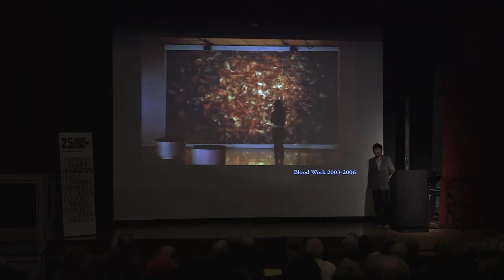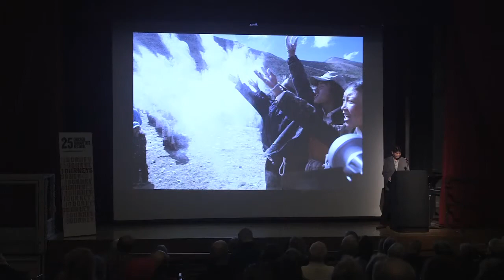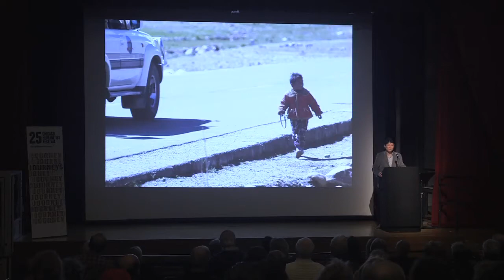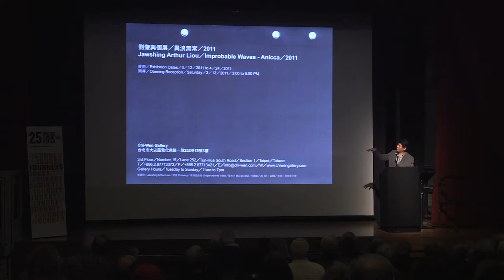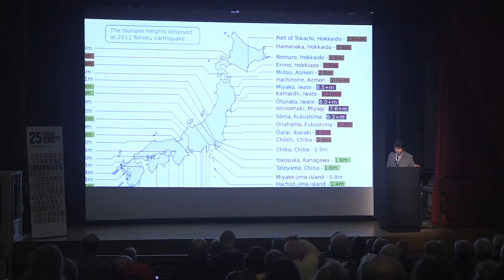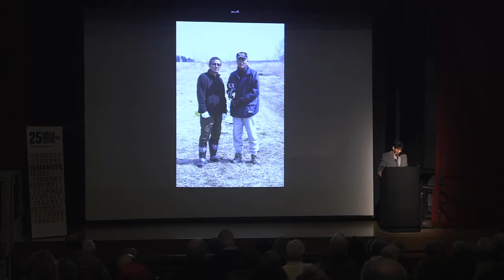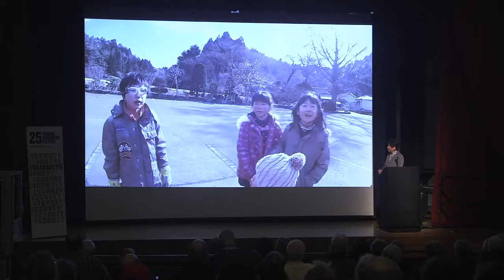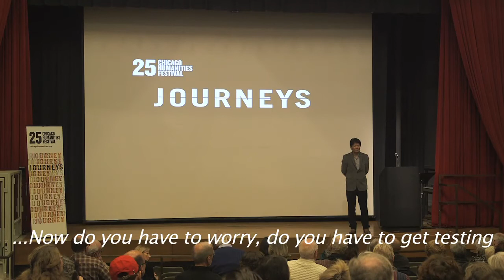Behind The Waves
Through his art, Jawshing Arthur Liou aims to transform recognizable imagery into realms of otherworldly experience. Pilgrimage is at the heart of his work: his latest project, “Behind The Waves,” took him to Japan to grapple with the aftermath of the devastating 2011 tsunami. Before that, he traveled to Tibet to engage the tradition of mountain pilgrimage in Tibetan Buddhism. Join the Indiana University professor as he shares his sojourns across the media of video, photography, and writing.